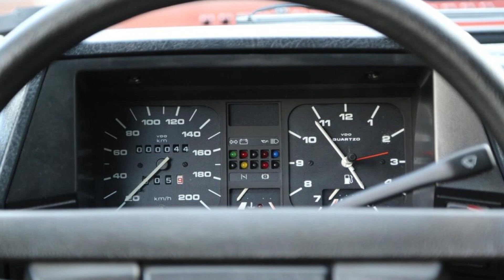Gol GL - Gol quadrado - VW Gol - Gol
E aí galera, blz?
E nesse final de semana o vídeo é de um modelo que tem sido muito pedido aqui no Canal Autos Motivos, o Gol GL.
Uma versão bem legal do carro mais vendido da VW no Brasil!
Grande abraço!

Roteiro, filmagem e edição: Ricardo Simone
Direção e revisão: Rosangela Canto

Músicas:
Summer - by Ben Sound